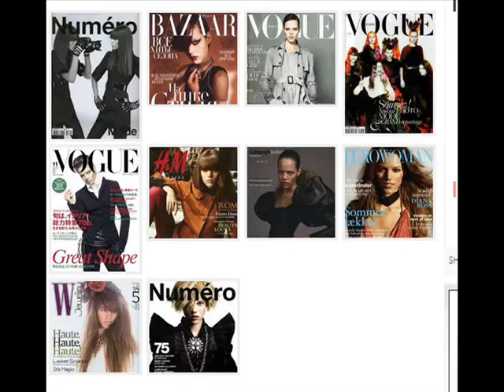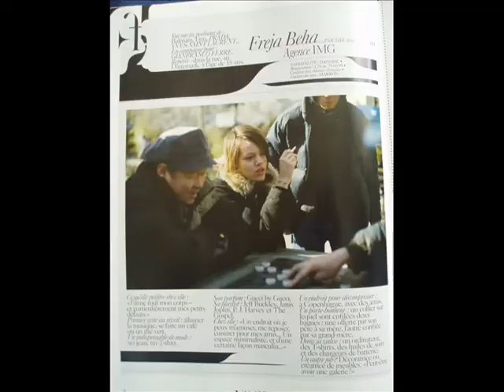Freja Beha Erichsen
video featuring Danish Supermodel Freja Beha Erichsen.
Please watch  in HD
song : Estranged by Guns n' Roses